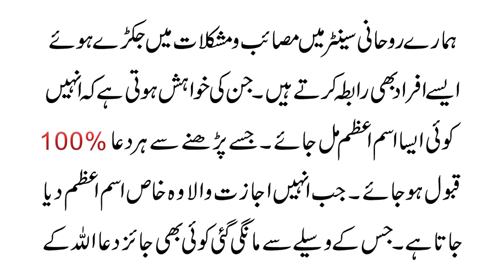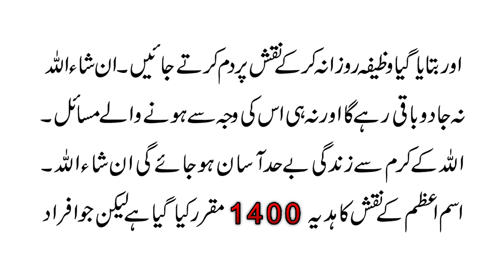Ism e Azam Subhan Allah Ya Mujeebu Benefits | Har Dua 100 % Qabool Hogi | Isme Azam K Fayde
Aaj ki video ka mozu hai Ism e Azam Subhan Allah Ya Mujeebu Benefits | Har Dua 100 % Qabool Hogi | Isme Azam K Fayde. Jis me ye ism parhne ki fazilat batai gai hai k kis tarha is ism e azam ki taqat se aap ki har jaiz dua Allah k karam se fori qabooliyat ka darja paegi Insha Allah. Details k liye ye video mukammal dekhen.

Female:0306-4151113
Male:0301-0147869